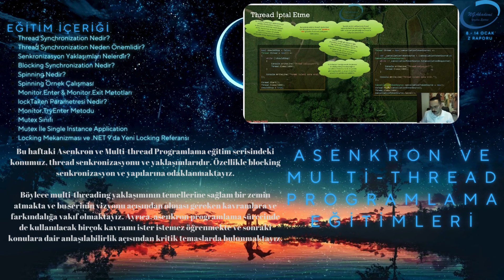8 - 14 Ocak 2024 Eğitimleri Z Raporu - Haftalık Eğitim Özetleri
8 - 14 Ocak 2024 Eğitimleri Z Raporu - Haftalık Eğitim Özetleri

İlgili eğitimlerin linkleri aşağıdadır;